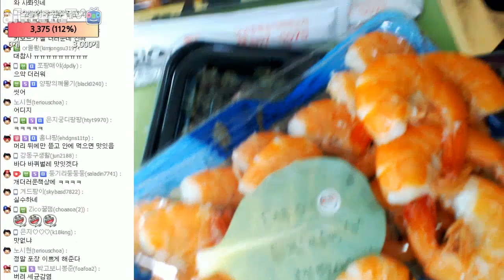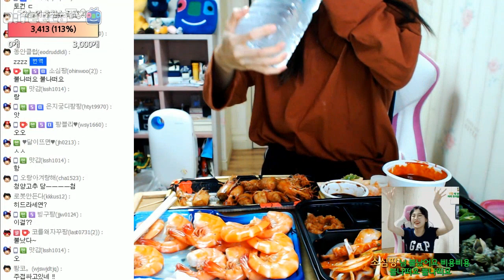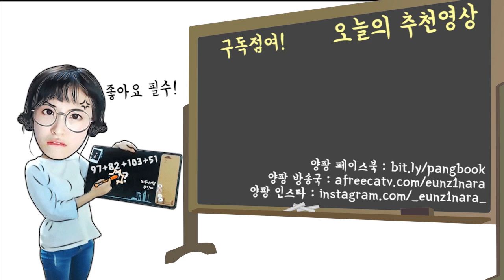손이 멈추는 순간, 새우는 사라진다.. 손만 8개! 불꽃튀는 가족 새우 먹방 ! [17.10.05 #1] 양팡